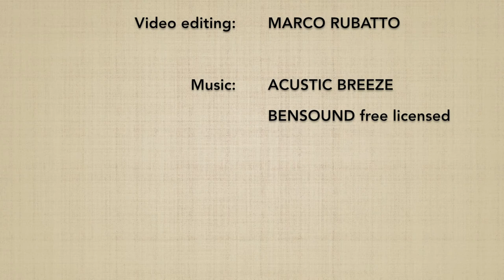TACHIDORI aihanmi DAI YONKYO (ura) - Marco Rubatto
Forma di base (kihon) e fluida (ki no nagare) di "presa della spada e applicazione del 4º principio"  (tachidori dai yonkyo), eseguite nella forma posteriore (ura)

Basic form (kihon) and fluid form (ki no nagare) of "taking the sword and applying the 4th principle" (tachidori dai yonkyo), performed in the backward form (ura)